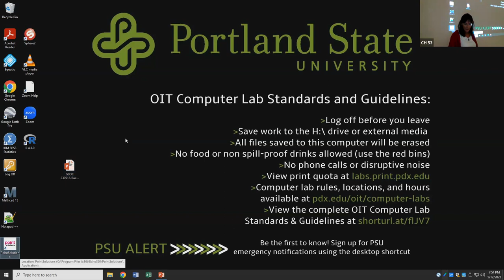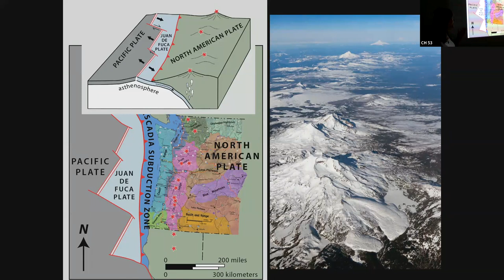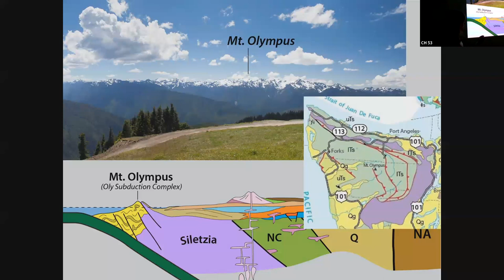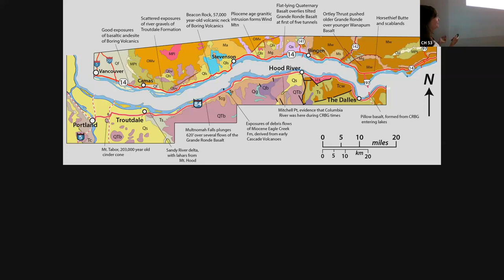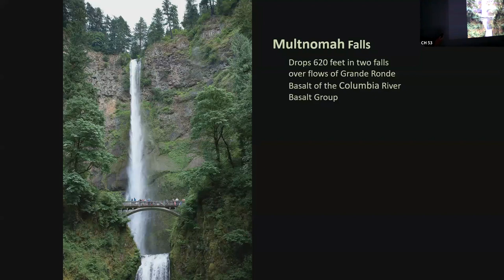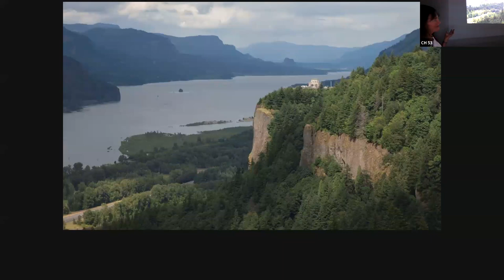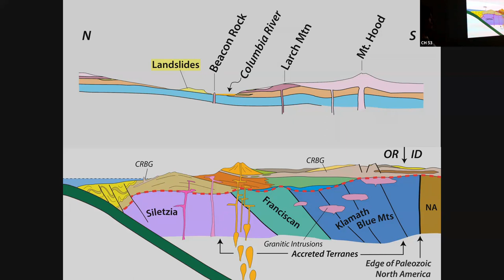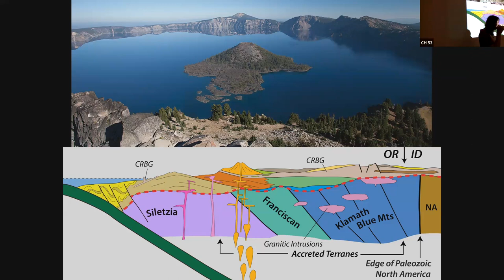Assembling the Northwest: a roadside view of Oregon and Washington Geology - Dr. Marli Miller